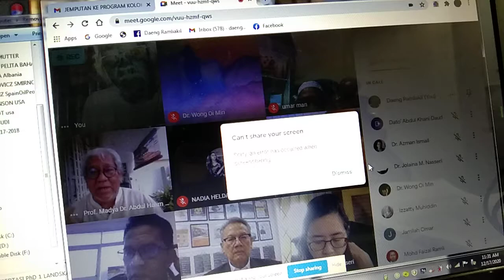17 Dis 2020